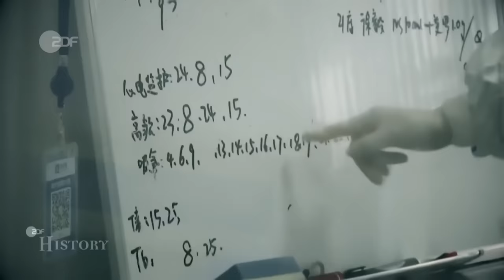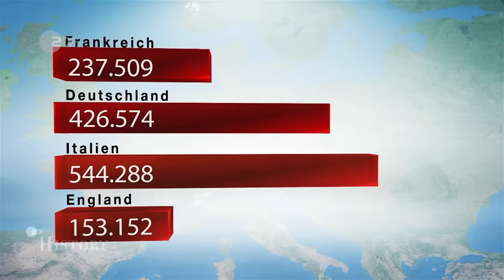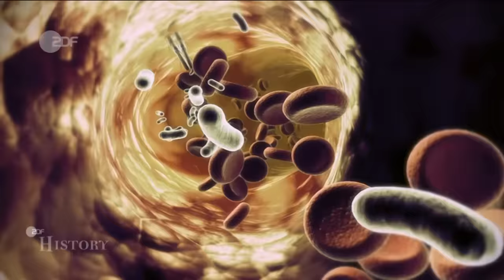Vor Corona – Die Geschichte der großen Seuchen | Terra X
Seit Anfang 2020 sorgt das neuartige Coronavirus für Schlagzeilen. Weltweit treten immer mehr Fälle auf. Für uns ein Grund, zurück in die Geschichte zu blicken. Schon häufig  gab es Seuchen, die die Menschheit ohne Vorwarnung heimgesucht haben - darunter Grippe, Pest und Cholera, Ebola und AIDS. Dabei zeigt sich: Die oft verharmloste Grippe ist in Wirklichkeit ein unterschätzter Killer. 1918 forderte das Virus weltweit bis zu 100 Millionen Menschenleben und tötet auch heute jährlich Hunderte, manchmal sogar Tausende, allein in Deutschland. Auch Aids, Ebola, Pest und Cholera sind Seuchen, die sich in der Vergangenheit schnell ausbreiteten und bis heute ihren Schrecken nicht verloren haben.  ZDF-History zeigt, wie sich die Menschen zu schützen versuchten – und welchen Kampf sie gegen die mörderischen Krankheiten führten.